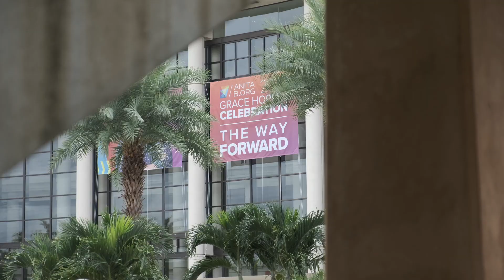GHC 23 | Sept. 26 Recap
A look back at all the fun we had on Tuesday, Sept. 26 at GHC 23